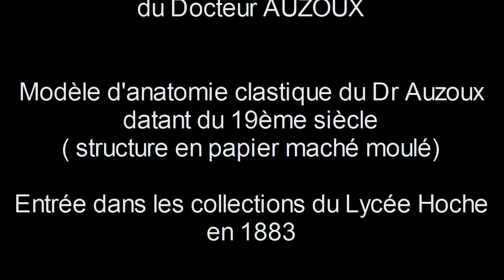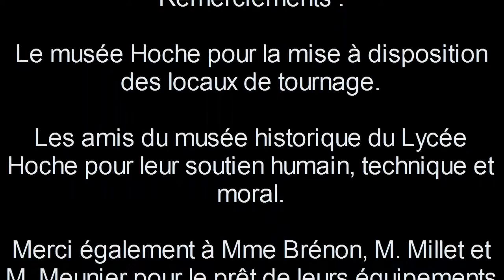La maquette du rein du Dr AUZOUX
Présentation d'une maquette de rein dantant du XIXème siècle, réalisée par les ateliers du docteur Auzoux.

Présentation par Mme Josée Générmont